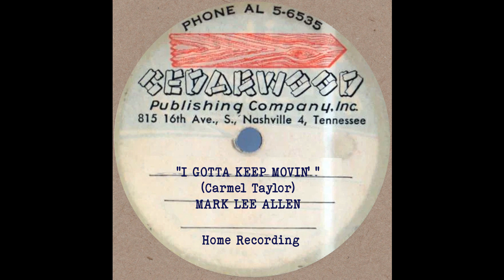MARK LEE ALLEN - I Gotta Keep Movin' ACETATE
Junior Warren Cover